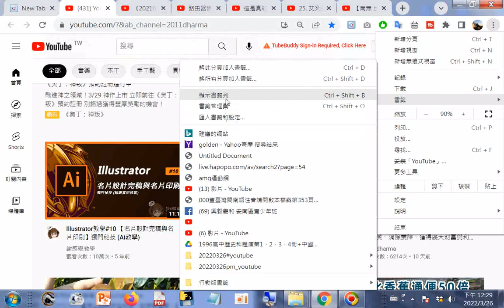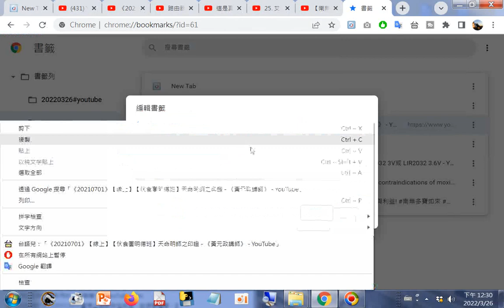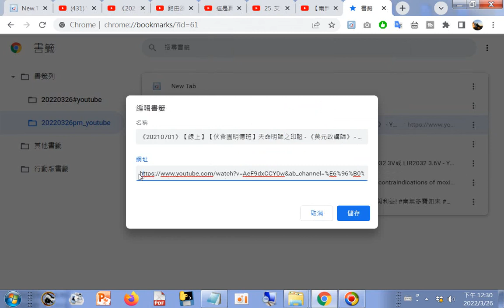20220326pm youtube《20210701》【線上】【伙食團明德班】天命明師之印證 《黃元政講師》 YouTube